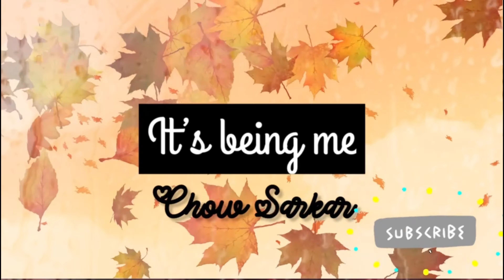Guest আসবে বলে কিভাবে House Cleaning করলাম।প্রবাসে বাঙালি ঘরকন্না।Bengali cleaning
নমস্কার বন্ধুরা

আমাদের It's Being Me পরিবারে আপনাদের সবাই কে স্বাগত ।

আমার নাম চৌ সরকার। আমি একজন Middle Class Family House Wife ভালো লাগে ঘর সাজাতে, গান শুনতে,  রান্না করতে, গল্প করতে
আমার রোজকার জীবনযাত্রা একটা সহজ সরল জীবনযাপনের রোজনামচা। আপনাদের সামনে তুলে ধরতে চাই আমাদের দৈনন্দিন জীবনের নানারকম অধ্যায়।

সুদূর এলাহাবাদ এর বাসিন্দা হয়েও আমরা যেভাবে বাংলার সংস্কৃতি ও কৃষ্টি কে আমাদের নিত্যদিনের সঙ্গী করে নিজেদের জীবনযাত্রার প্রতিটা আনন্দঘন মুহূর্তকে উপভোগ করি, সেই অনুভূতি গুলো আপনাদের সাথে ভাগ করার উদ্দেশ্যেই আমাদের এই উদ্যোগ।